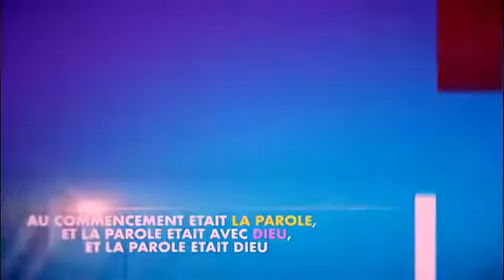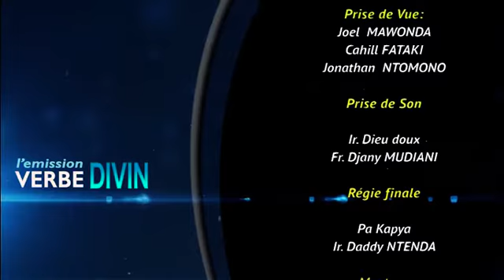AVEC QUOI TE SAUVERAIS JE ?